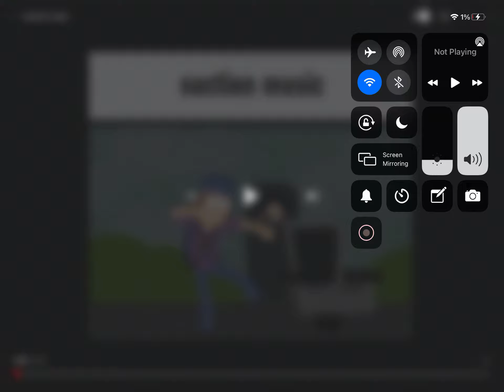Emmanuel Thomas got terminated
That stalker deserves to get terminated no credit to him